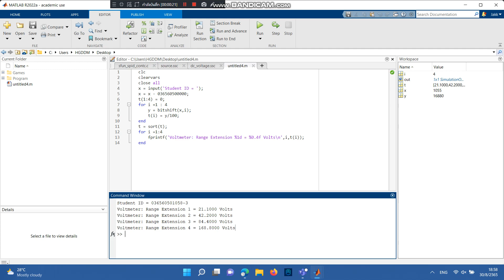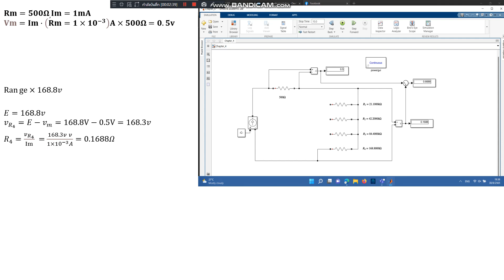Voltmeter Design and Range Expansion - JAKKRAWAN WIRIYASANS